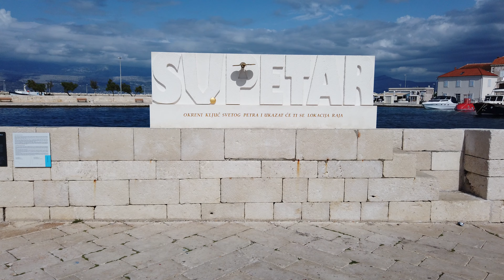Kroatien Urlaub 2022 - Inselrundfahrt Teil 2 Insel Brac Kroatien 4K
Mit dem Bulli durch unser Lieblingsland Kroatien